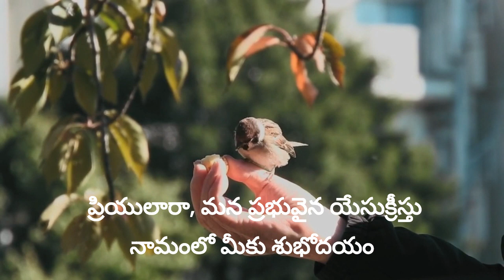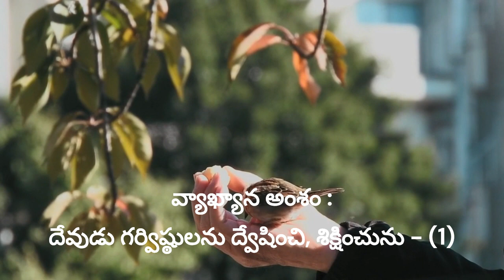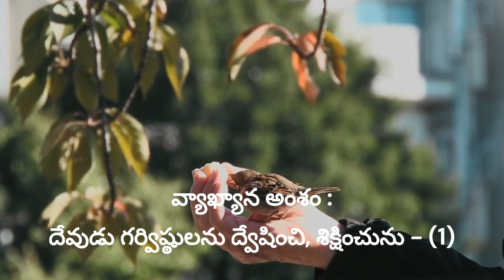అనుదిన ఆత్మీయ ఆహారం, 28th Nov 23 Daily Devotion ,నవంబర్ 28, Laiman Nannepaga